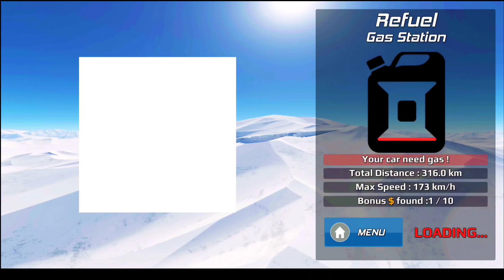Police Drift Car Simulator Ep.11 Minicar Police Car Crash With Police Car Simulator Android Gameplay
Features :
- Hugely open-world driving simulator with city, construction, dockyard environments... filled with wide open roads, mountains, hills and forests
- Miles of roads to drift and drive on and do stunt jumps
- Full customization for police cop cars
- Dynamic traffic with real and intense traffic AI
- Realistic driving simulator, ultimate driving experience
- Realistic drifting physics
- High-quality vehicles
- Easy to play driving controls, use touch, wheel and tilt controls!

Please Let me Know which gameplay do you want.
Thanks

Device: Poco X3 Pro  8,256
Recorder: Built In
Editor: KineMaster